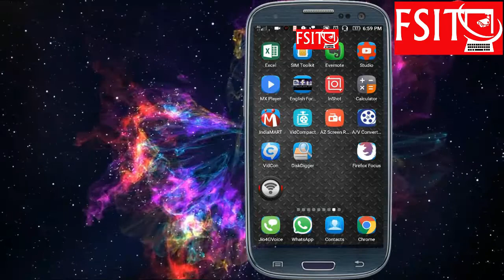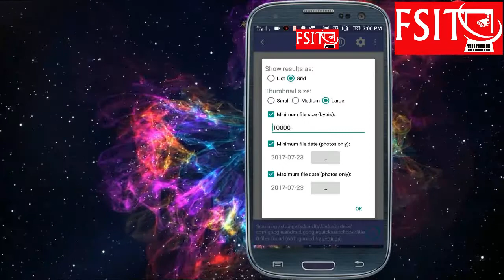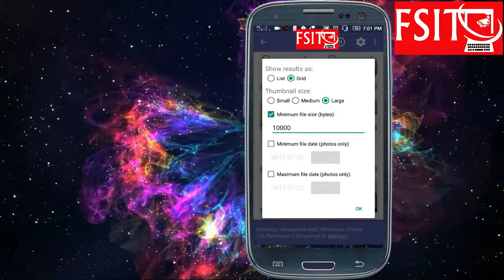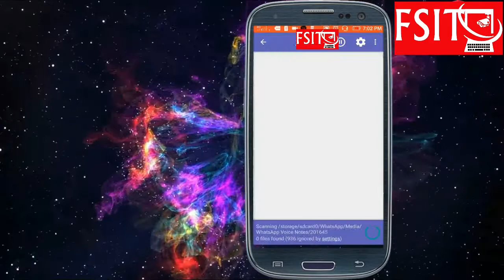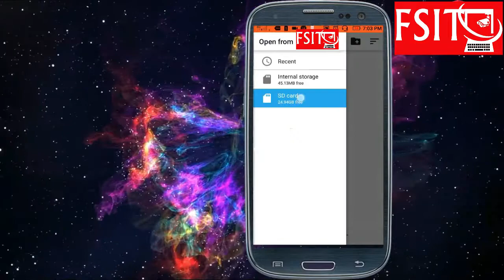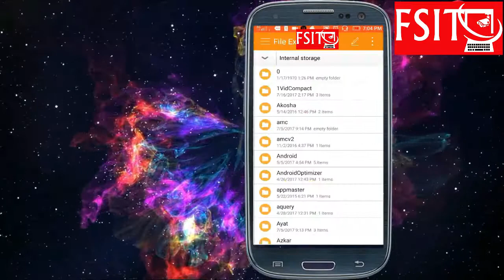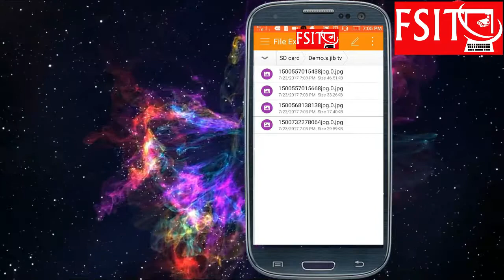How To Recover Deleted Photos,Videos, Documents in mobile || DiskDigger || FSITNews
How To Recover Deleted Photos,Videos,And Files in mobile || DiskDigger || FSITSolutions